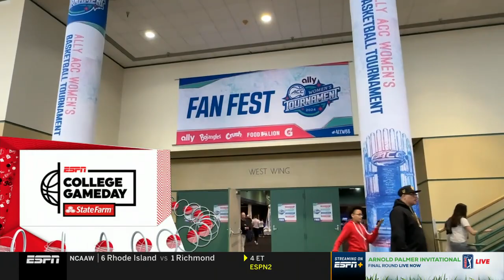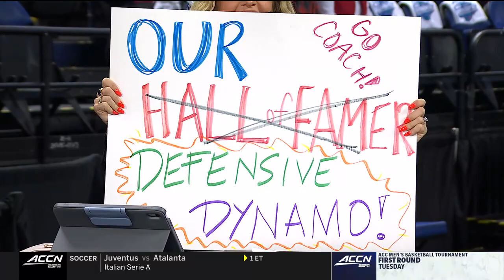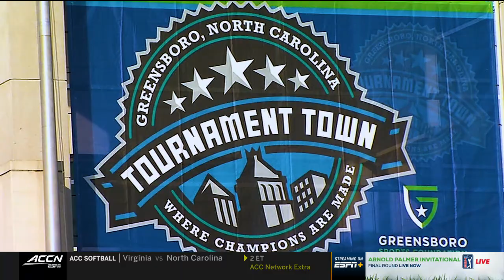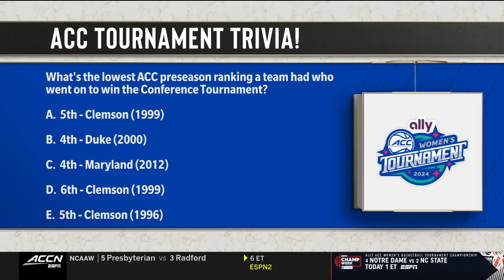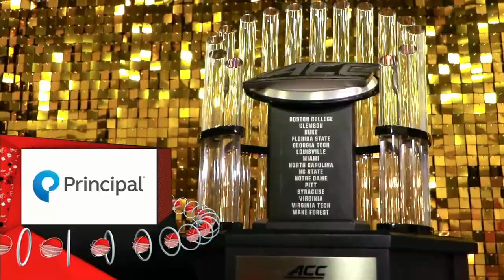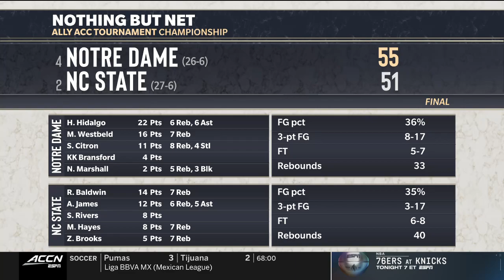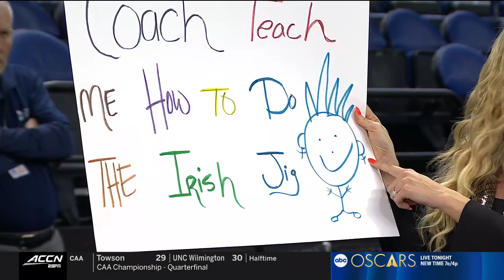2024.03.10 Notre Dame Fighting Irish (3) vs #10 NC State Wolfpack (2) Women's Basketball (ACCT)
Notre Dame Fighting Irish (4) vs #10 North Carolina State (2) Wolfpack Women's Basketball
Ally ACC Women's Basketball Tournament: Championship Game
Sunday, March 10, 2024
Greensboro Coliseum, Greensboro, North Carolina